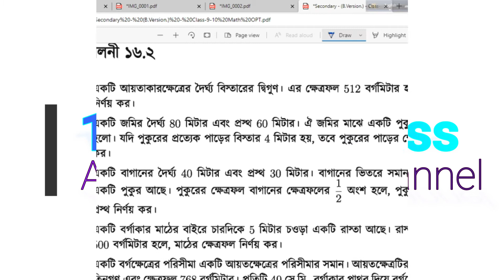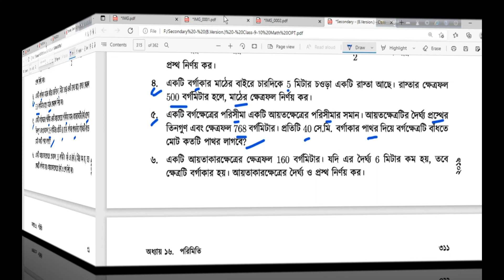9-10 math chapter-16.2 part-3 | 10 minute class | Academic Education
9-10 math chapter-16.2 part-3 is here. SSC math chapter-16.2 no-4,5 is also clearly explain here. @10msmain
credit
OBS Studio
Audacity
Filmora9